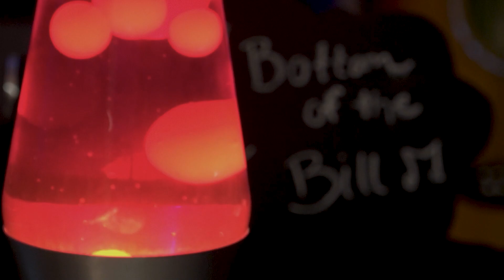BotB Ep 110 - Playing Less Hands First and More Heart First with Jon Herington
This week special guest Jon Herington joins us for a great conversation! Jon is a guitarist, singer-songwriter, session musician, and record producer. He’s well known for his extremely versatile incredible playing style and has recorded and toured with many greats such as; Jim Beard, Lucy Kaplansky, and Steely Dan to name a few.

// Jon Herington Official Links

Bottom of the Bill is a podcast for DIY musicians navigating the current landscape on the periphery of the major industry cities. Hosted by Anton Laplume, the podcast features appearances from local and regional artists, club promoters, artist managers, booking agents, and venue owners to give some real insight into the industry.